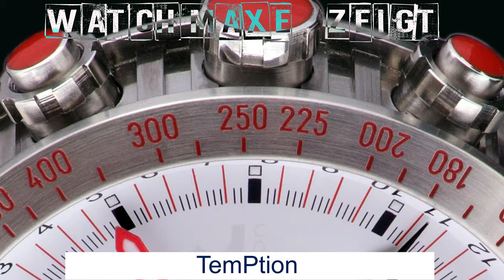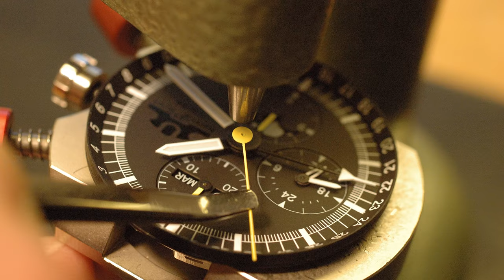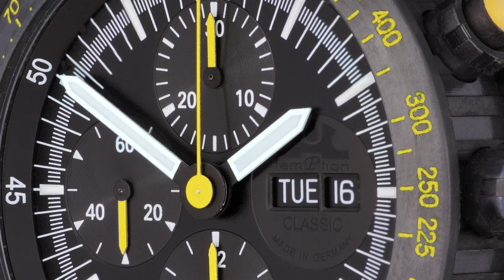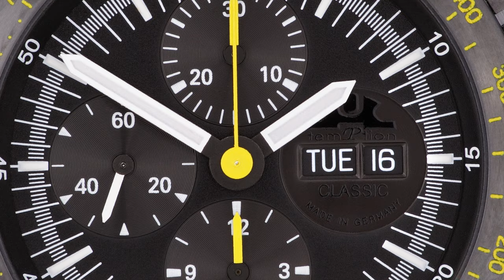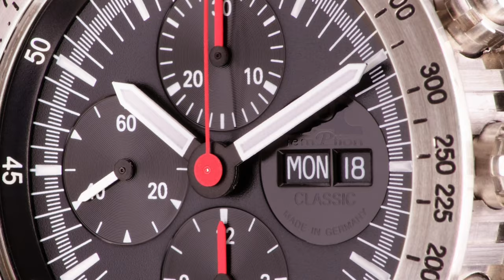Tolle Qualität aus Deutschland - Das ist temPtion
temPtion ist eine Marke, die "nur" 700 Uhren im Jahr macht, und mit ihrem Design eine unverkennbare Sprache spricht und eine eindeutige Philosophie verfolgt.

►► Amazon Links ◄◄

*** Uhrenzubehör:
► Federstegbesteck mit 4 Einsätzen von Bergeon